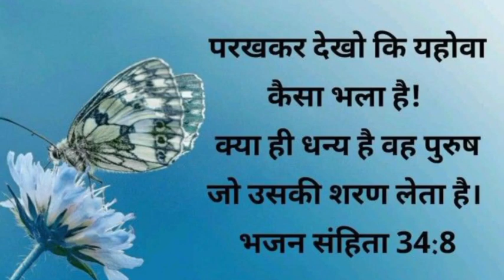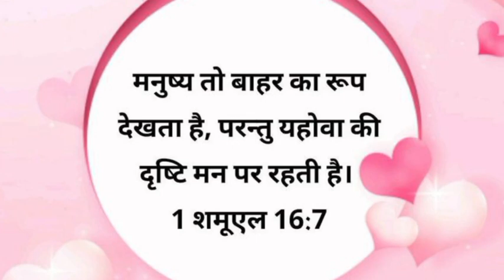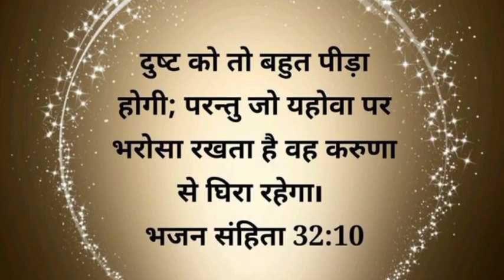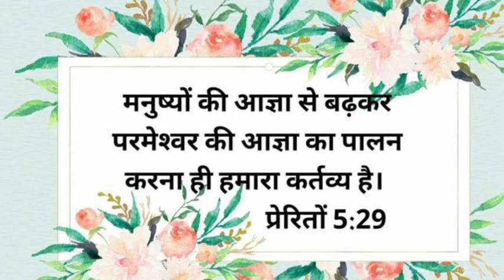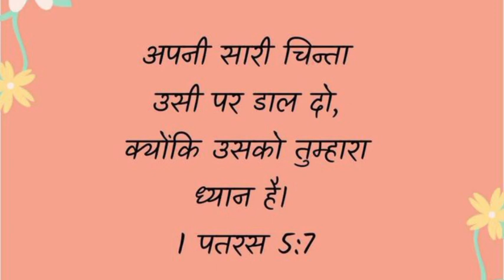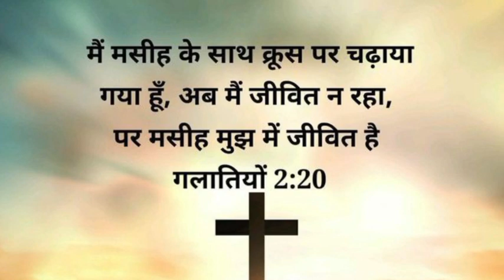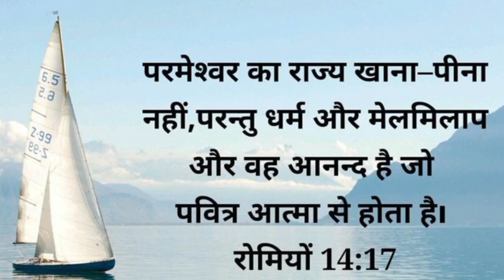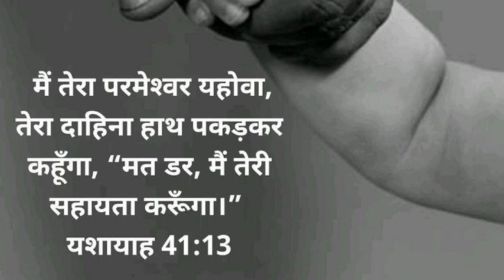यीशु मसीह से प्रार्थना करें। स्तुति और धन्यवाद की प्रार्थना। Powerful prayer to Jesus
NOTE:- ALL THE IMAGES AND PICTURES SHWODE IN THE VIDEO BELONGS TO THE RESPECTED OWNERS AND NOT ME.. I AM NOT THE OWNER OF ANY PICTURES SHWOED IN THE VIDEO.